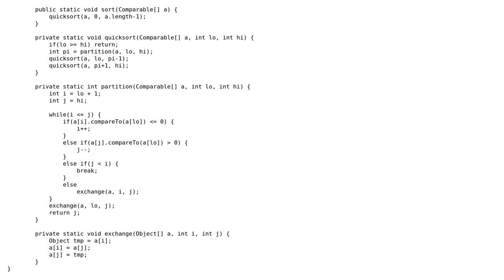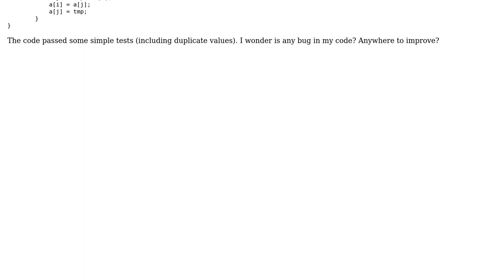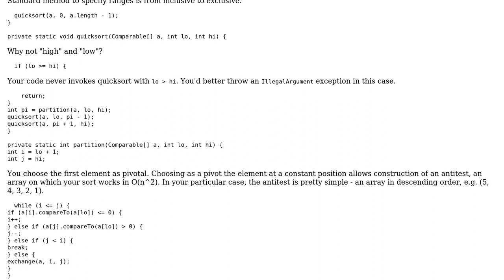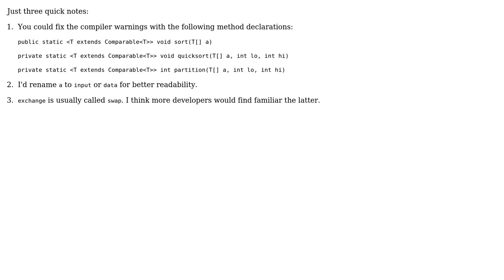Code Review: QuickSort of Comparable[] (2 Solutions!!)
Code Review: QuickSort of Comparable[]

With thanks & praise to God, and with thanks to the many people who have made this project possible! | Content (except music & images) licensed under CC BY-SA | Music | Images & others | With thanks to user rolfl user palacsint user Jane Foster user abra and the Stack Exchange Network Trademarks are property of their respective owners. You are responsible for your own actions.